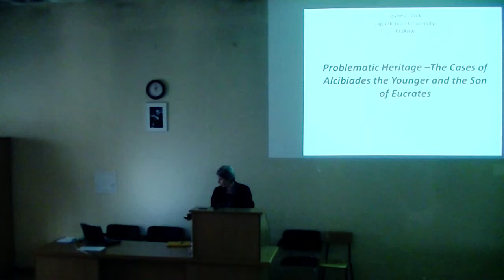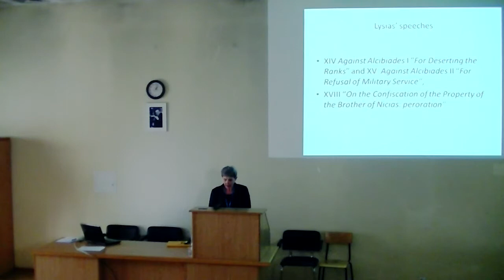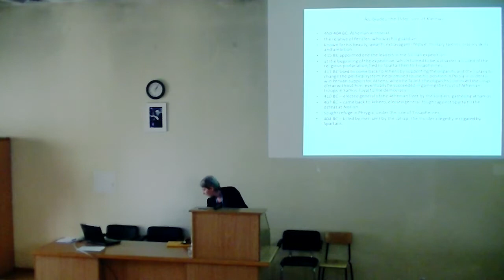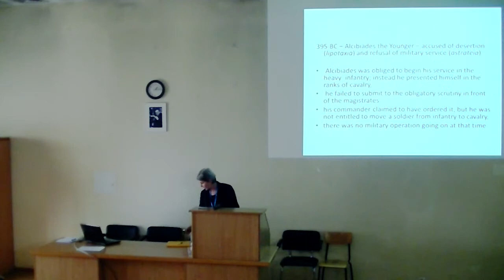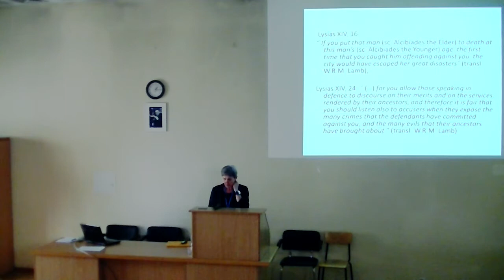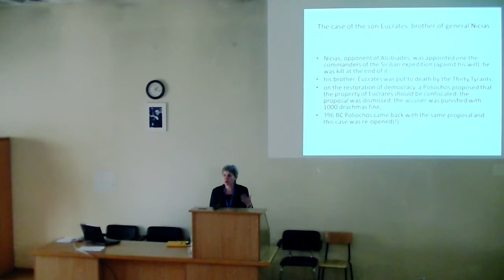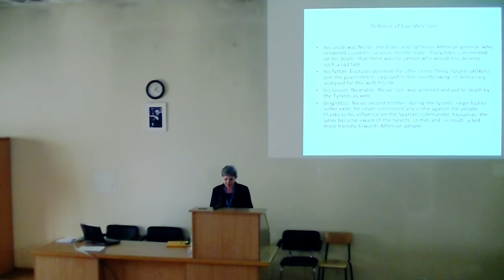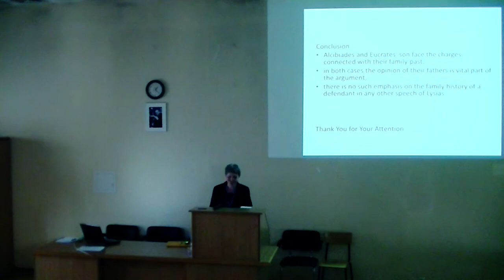Joanna Janik Problematic Heritage –The Cases of Alcibiades the Younger and the Son of Eucrates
Joanna Janik
Problematic Heritage –The Cases of Alcibiades the Younger and the Son of Eucrates.